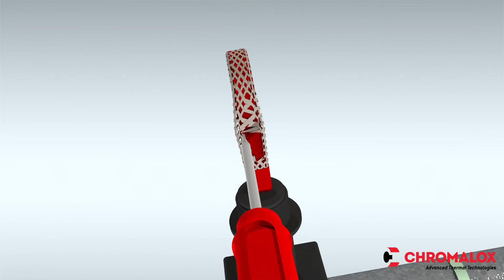Câble SR Wire de Chromalox à filage prêt à utiliser avec UPC, UMC